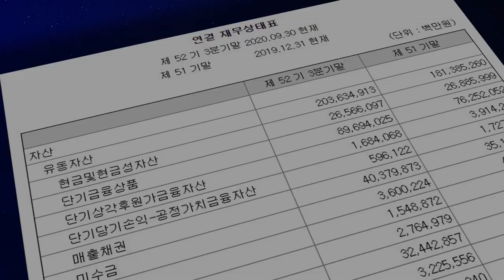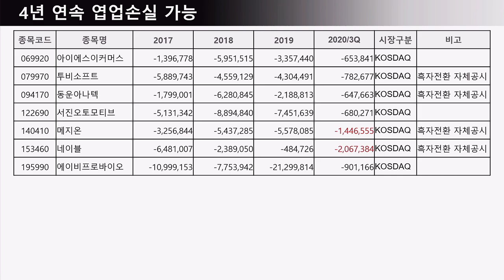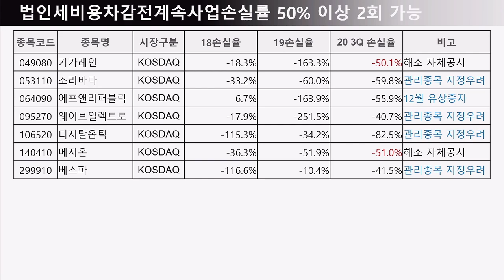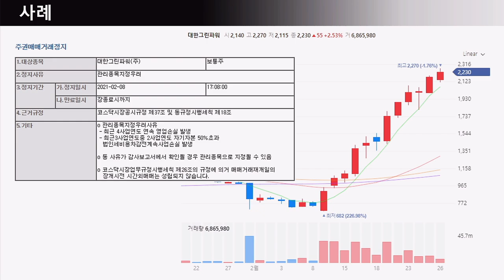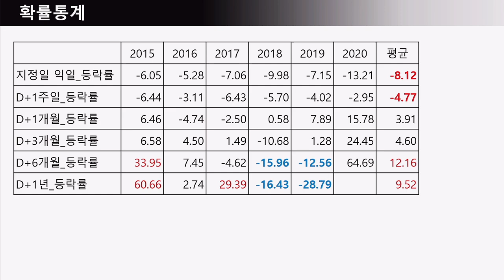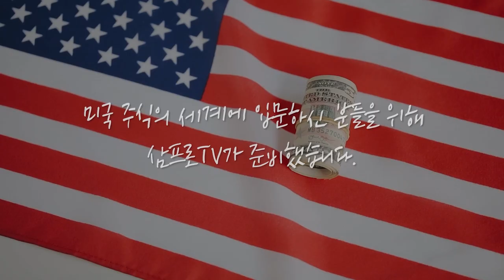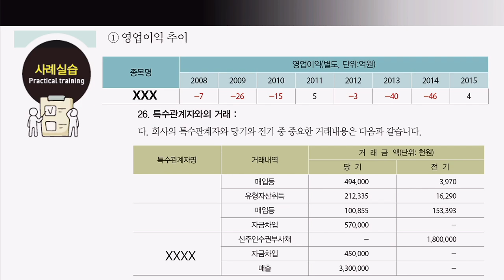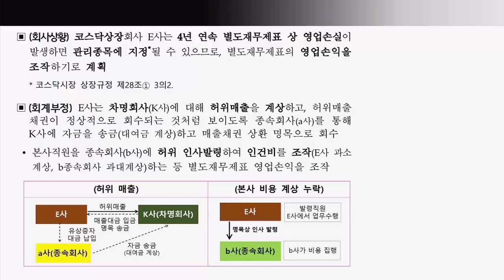상폐시즌, 상폐종목과 관리종목은 어떻게 피해가나 f. 사경인 회계사 [신과함께 스페셜​]